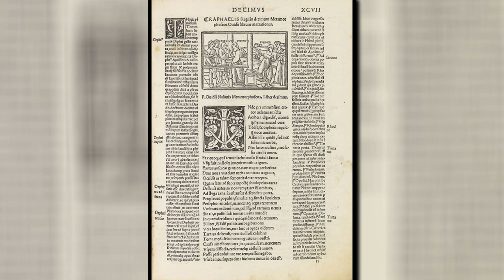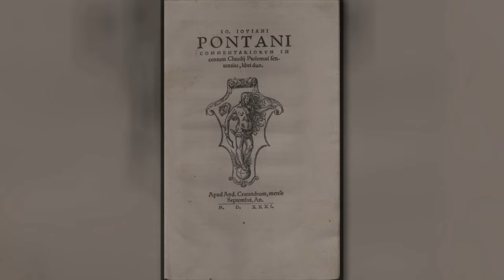Tarantism - Dance or Die - History Documentary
Tarantism is one of the most bizarre medical conditions ever described - a compulsion to dance wildly in a trance-like state as a result of being bitten by a tarantula.

Learn about the fascinating history of this condition which dates back over 1000 years and see archive footage of people afflicted with it from the 1960s.

Learn about the strange cures that were proposed from riding a horse to wrapping your naked body in cloths soaked in wine.

I explore the various theories to explain why it was so common in Southern Italy – from sunstroke to orgiastic Bacchanalian mysteries and modern explanations of what was going on.

Hear spider enthusiast Martin Gale talk about tarantulas and see whether I survive an encounter with his goliath tarantula without having to start dancing!

References:
Bartholomew, R. E. (1994). Tarantism, dancing mania and demonopathy: The anthro-political aspects of ‘mass psychogenic illness’. Psychological Medicine, 24(2), 281-306.
Bartholomew, R. (1998). Dancing with myths: the misogynist construction of dancing mania. Feminism and Psychology, 8(2), 173-183.
Bartholomew, R. E. (2000). Rethinking the dancing mania. Skeptical Inquirer, 24(4), 42-47.
Colella, S. (2007). Tarantism and tarantella in A doll's House (Ibsen Studies - Master's thesis).
Donaldson, L. J., Cavanagh, J., and Rankin, J. (1997). The dancing plague: a public health conundrum. Public Health, 111(4), 201-204.
Magrini, T. (1994). The contribution of Ernesto De Martino to the anthropology of Italian music. Yearbook for Traditional Music, 26, 66-80.
Rosen, G. (1962). Psychopathology in the social process: dance frenzies, demonic possession, revival movements and similar so-called psychic epidemics. An interpretation. Bulletin of the History of Medicine, 36(1), 13-44.
Russell, J. F. (1979). Tarantism. Medical History, 23(4), 404-425.
Smith A. (1994) Tarantulas of the USA and Mexico. A Study of the Theraphosidae Family from North America. Fitzgerald Publishing.

Music
Tarantella Napoletana - Jackson Parodi (accordion) CC Attribution Licence via YouTube
Tarantelas - Santiago de Murcia, Codex Saldívar, ca. 1730 with Improvisation by Miguel Rincón-Rodriguez CC Attribution Licence via YouTube
Tarantella Schialusa 2 - Danças Italianas Stella D'Itália CC Attribution Licence via YouTube
Tarantella (Trad.) Performed by the Air Force Strings of the United States Air Force Band. Public Domain via Wikimedia Commons.
Camille Saint-Saëns: The Carnival of the Animals. Seattle Youth Symphony Orchestra, conducted by Vilem Sokol. Pianos: Neil and Nancy O'Doan.
Camille Saint-Saëns: Danse macabre: Orchestre de l'Association des Concerts Colonne, dir. Louis Fourestier (1953) Public Domain via Wikimedia commons.

Images
Public Domain via Wikimedia Commons
Wellcome Trust
Project Gutenberg

Video produced by Graeme Yorston and Martin Gale.